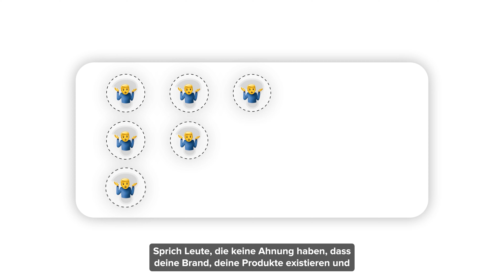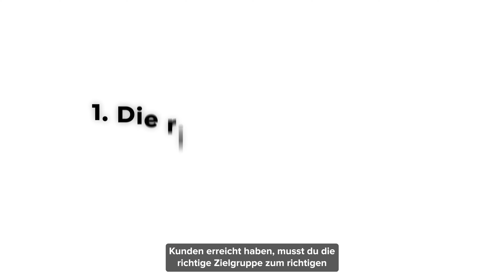MACH DICH NICHT ABHÄNGIG VON AMAZON!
In diesem spannenden Video erklärt dir Jana Micus, wie du dich mit deinem eigenen Shop unabhängig von Amazon oder anderen Marktplätzen machen kannst.

Du hast einen Onlineshop und möchtest profitabel weiter wachsen und richtig gute Werbeanzeigen schalten, die funktionieren?